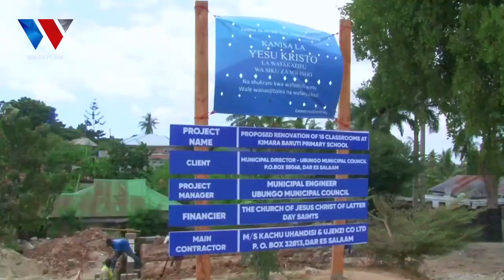KANISA LATOA ZAIDI YA MIL.130 KUSAIDIA SEKTA YA ELIMU NA AFYA UBUNGO